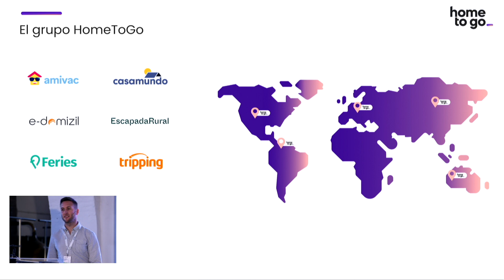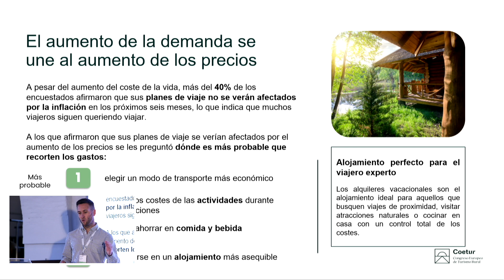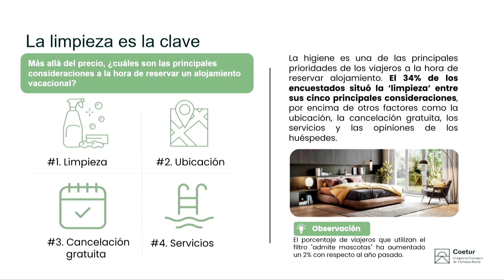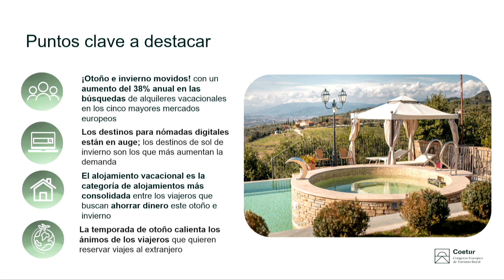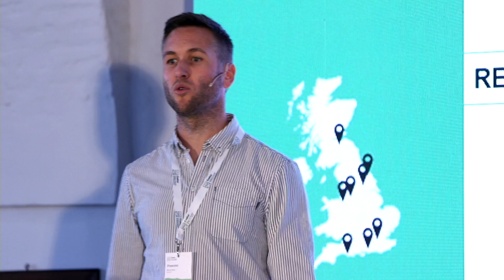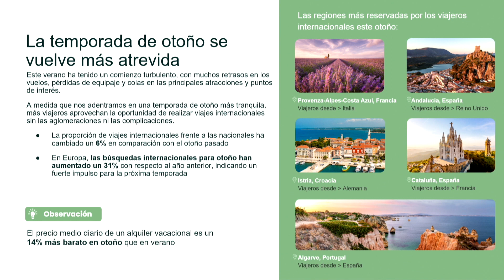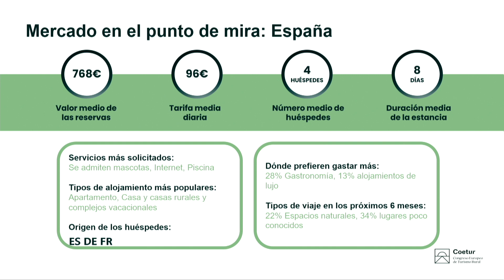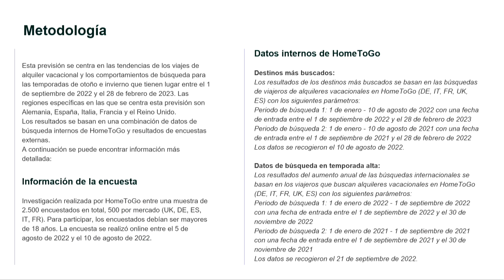Tendencias del viajero rural internacional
Manuel Ojeda es experto en turismo y responsable del marketingdigital de los mercados europeos en HomeToGo, la plataforma de alojamientos vacacionales más grande del mundo. Tras realizar sus estudios en la Universidad de Sevilla decidió comenzar su andadura fuera de España hace más de diez años. Manuel se ha especializado en marketing digital y turismo, sector para el que trabaja desde hace más de 8 años.